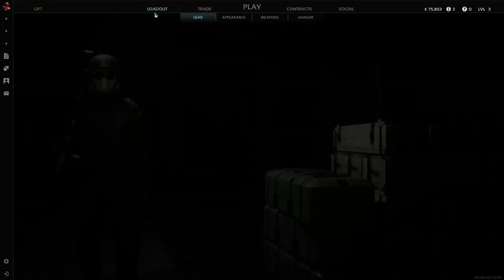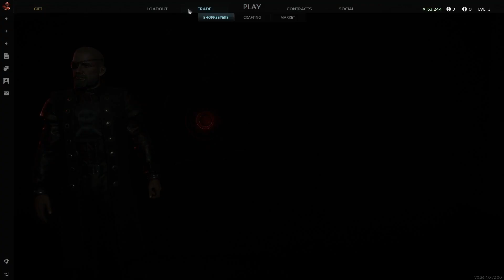Solo SPACE TARKOV is so FUN!!!